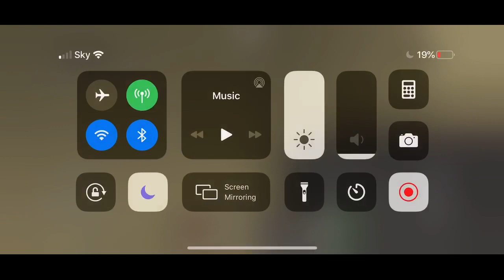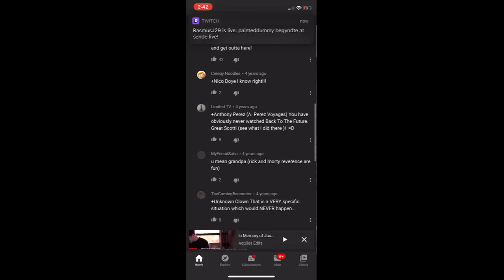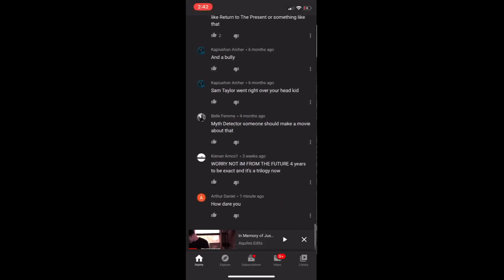Minecraft building a farm